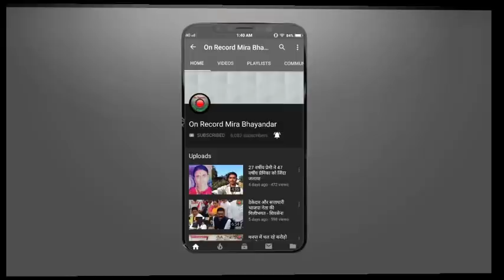दोषियों पर मामला दर्ज करने सेना भाजपा नगरसेवक एकसाथ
राई मूर्धा गाव के किसानों को भाजपा ने किया गुमराह